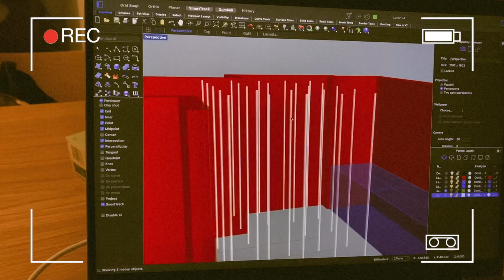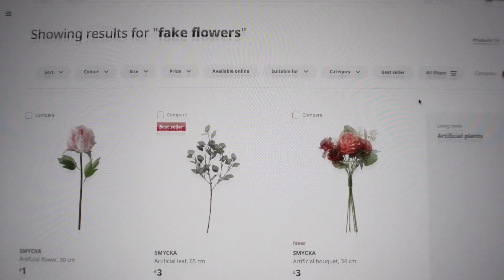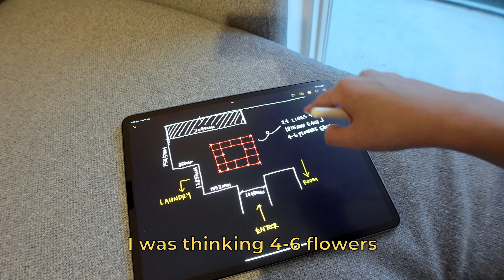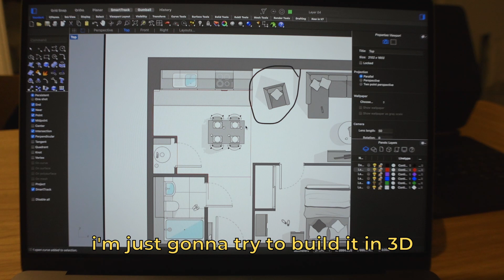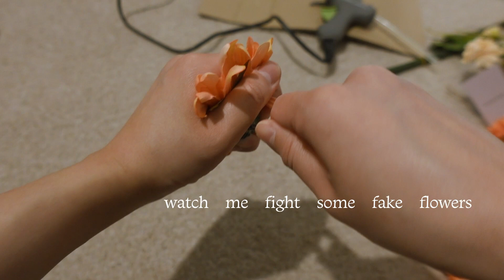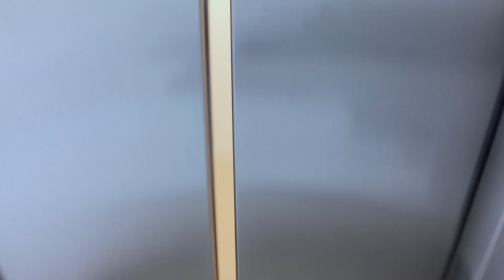1 year anniversary surprise 🌟 | set up with me, anniversary ideas at home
Hi there ☁️ I've just moved to Manchester and my boyfriend flew over for our anniversary so I thought to surprise him with something I saw on IG a few weeks back! It took multiple days and a whole ton of planning but I manage to put together a whole flower curtain installation in my new flat! So here is a vlog of me tackling this project from start to finish and watch me struggle as a smol 5'2 human :') as always, if you've enjoyed any part of it, do sub 🤍

original flower installation inspo account: @postcreative_

💫Timestamps:
00:00 Preview
00:19 Let's get into it!
01:22 Measurements
03:16 Flowers
04:25 crunchy ASMR time
05:29 Half time
06:22 Time to plan to get them up to the ceiling
08:40 Final Preps!
10:13 The Reveal

💫Equipment:
Sony ZV-1
Iphone 11 Pro Max
Macbook M1 Pro Max (14 inch)

subs: 122 friends atm 💖